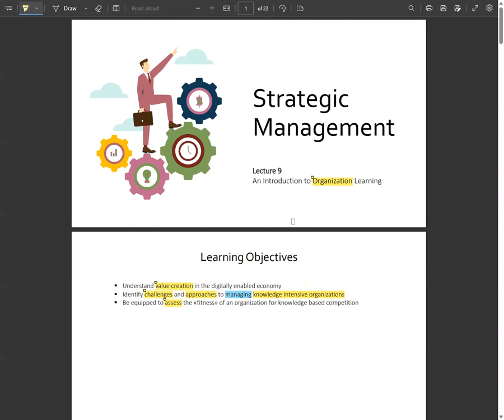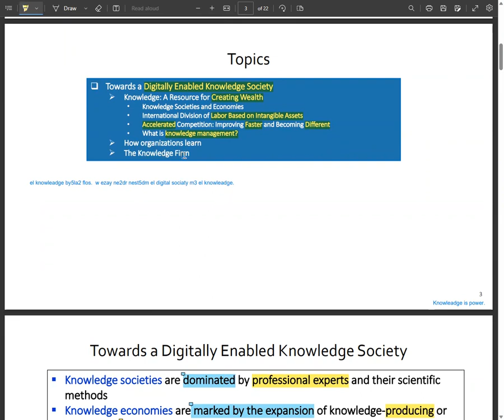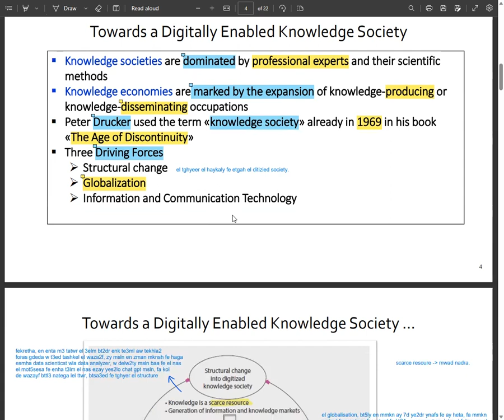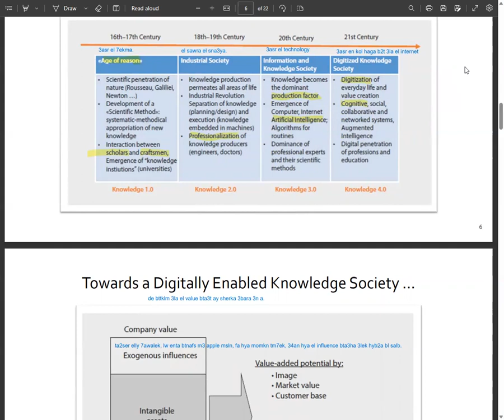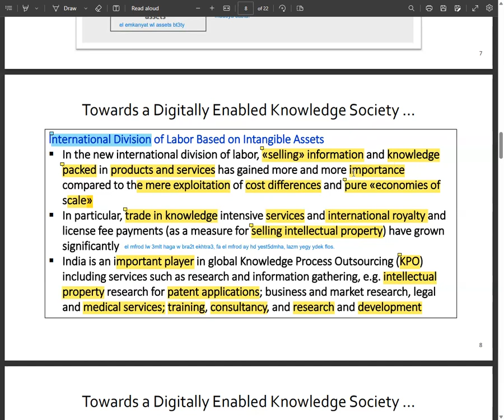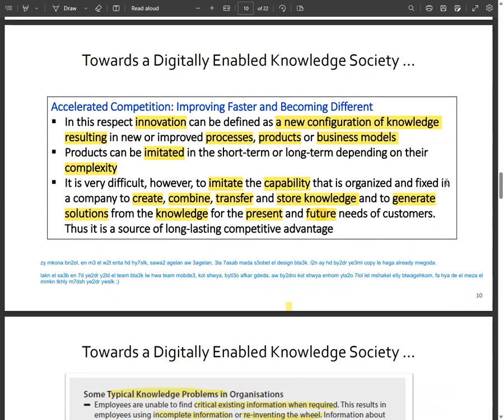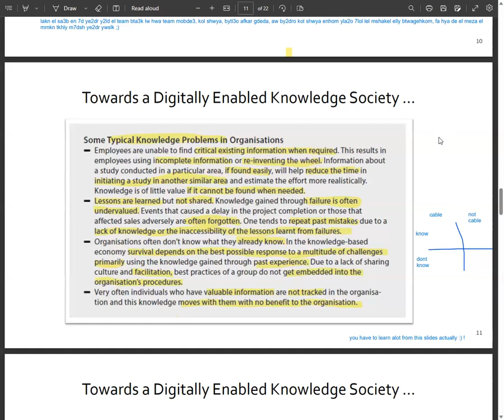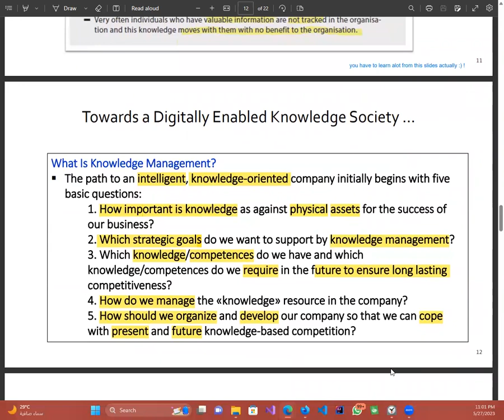Lecture 9 Introduction to organization learning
In this lecture, I am explaining what is the importance of knowledge and identifying the challenges and approaches to managing knowledge intensive organizations.